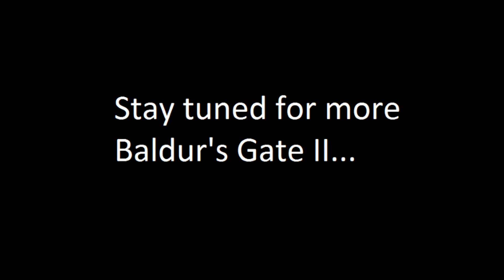Baldur's Gate 2: Minsc can come too I guess - E2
We add some new party members.